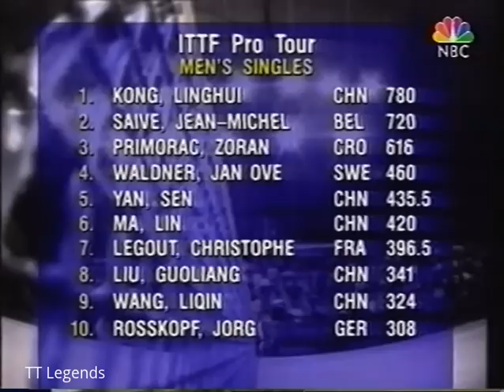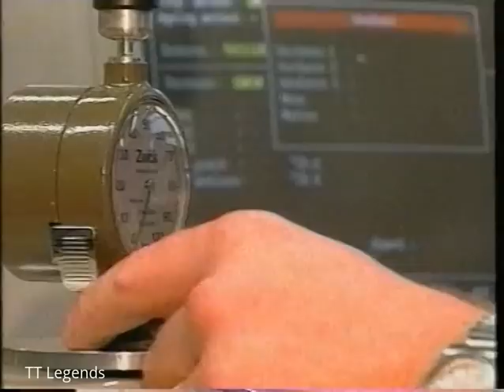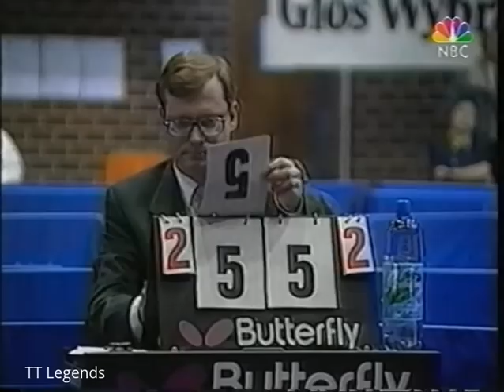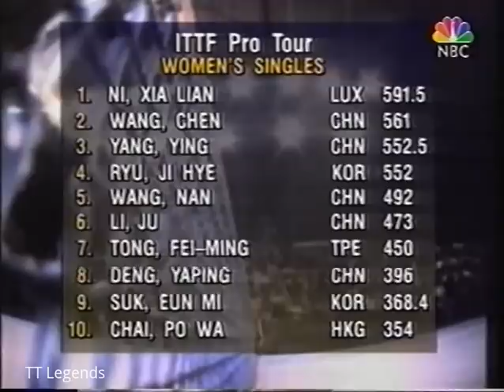1997 Polish Table Tennis Open Johnny Huang vs Kim Taek Soo